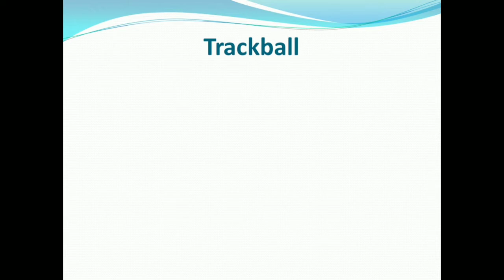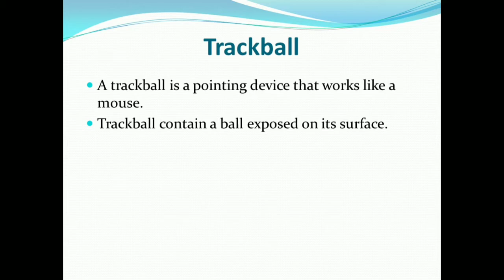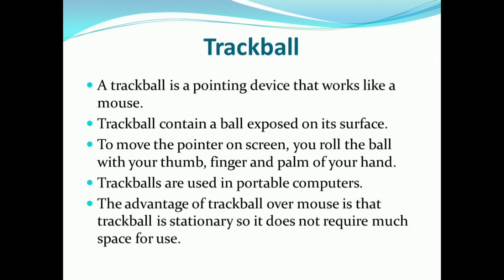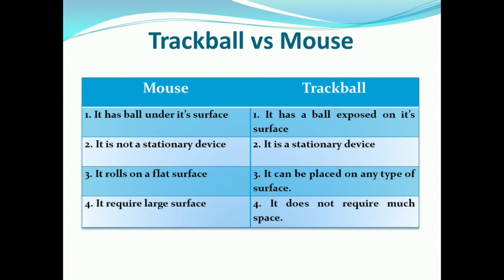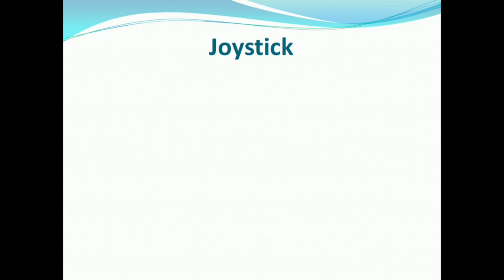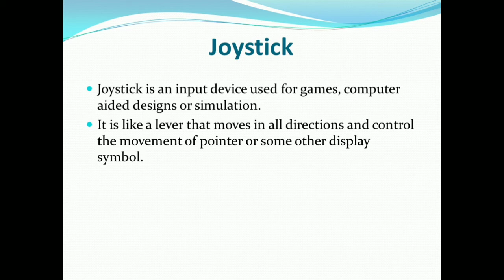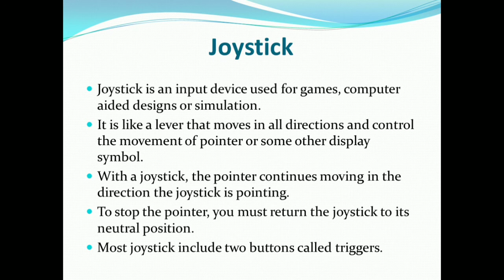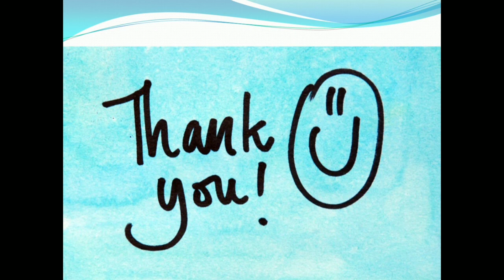Computer 8th Lecture3 Trackball and Joystick